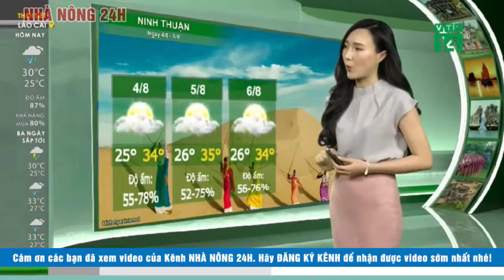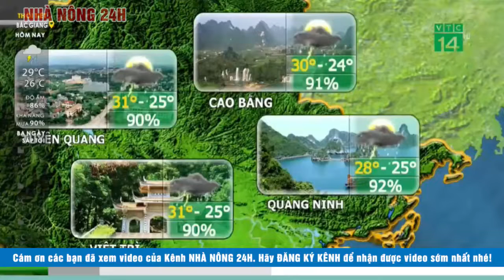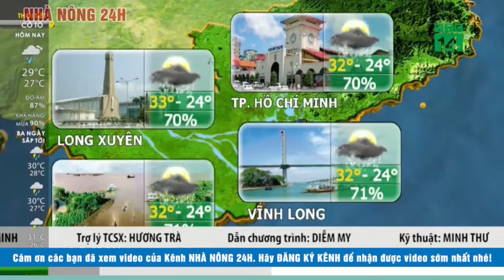Dự báo thời tiết hôm nay mới nhất ngày 4/8/2020 Dự báo thời tiết 3 ngày tới | cập nhật Thời Tiết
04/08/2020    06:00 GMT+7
Dự báo thời tiết 4/8, các tỉnh Bắc Bộ có mưa vừa, mưa to, trời mát mẻ khi nhiệt độ cao nhất chỉ 30 độ.
Do ảnh hưởng của dải hội tụ nhiệt đới có trục đi qua khu vực Bắc Bộ đang hoạt động mạnh, hôm nay và ngày mai ở Bắc Bộ có mưa vừa, mưa to, có nơi mưa rất to với tổng lượng mưa phổ biến 100-200mm/đợt; khu vực Đông Bắc và Việt Bắc có mưa to đến rất to 150-300mm/đợt, có nơi trên 350mm/đợt.

Dự báo thời tiết 4/8, miền Bắc mát mẻ
Các tỉnh miền Bắc thời tiết mát mẻ
Từ đêm 5-8/8, rãnh áp thấp có trục Tây Bắc-Đông Nam được thiết lập kết hợp với vùng hội tụ gió trên cao hình thành trên khu vực Bắc Bộ nên Bắc Bộ tiếp tục có mưa vừa, mưa to, có nơi mưa rất to và giông; khu Đông Bắc và Việt Bắc có mưa to đến rất to. Trong mưa giông có khả năng xảy ra lốc, sét và gió giật mạnh.

Dự báo thời tiết các vùng ngày 4/8:

Phía Tây Bắc Bộ có mưa vừa, mưa to, có nơi mưa rất to và giông. Trong cơn giông có khả năng xảy ra lốc, sét và gió giật mạnh. Nhiệt độ cao nhất 27-30 độ, có nơi trên 30 độ; thấp nhất 23-26 độ.

Phía Đông Bắc Bộ mưa vừa, mưa to, có nơi mưa rất to và giông. Trong cơn giông có khả năng xảy ra lốc, sét và gió giật mạnh. Nhiệt độ cao nhất 27-30 độ, có nơi trên 30 độ; thấp nhất 24-27 độ.

Thời tiết Hà Nội có mưa rào và giông, cục bộ có mưa vừa, mưa to. Trong cơn giông có khả năng xảy ra lốc, sét và gió giật mạnh. Nhiệt độ cao nhất 28-31 độ; thấp nhất 25-27 độ.

Thanh Hóa - Thừa Thiên Huế ngày nắng 31-34 độ, có nơi trên 34 độ; chiều tối và đêm có mưa rào và giông vài nơi, nhiệt độ thấp nhất 25-28 độ.

Đà Nẵng đến Bình Thuận nhiệt độ ban ngày từ 32-35 độ, có nơi trên 35 độ, trời nắng. Chiều tối và đêm có mưa rào và giông vài nơi, nhiệt độ thấp nhất 25-28 độ.

Tây Nguyên chiều có mưa rào và giông rải rác, cục bộ có mưa vừa, mưa to. Trong cơn giông có khả năng xảy ra lốc, sét và gió giật mạnh. Nhiệt độ cao nhất 27-30 độ, có nơi trên 31 độ; thấp nhất 20-23 độ.

Khu vực Nam Bộ có nơi mưa vừa, mưa to và giông rải rác. Nhiệt độ phổ biến 28-31 độ, có nơi trên 31 độ. Tại TP.HCM và Cần Thơ 31 độ.